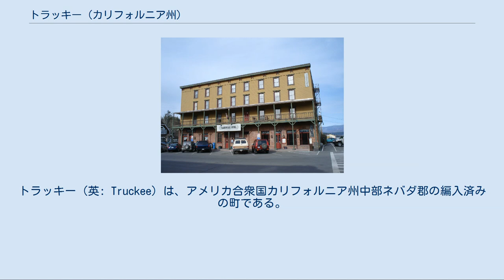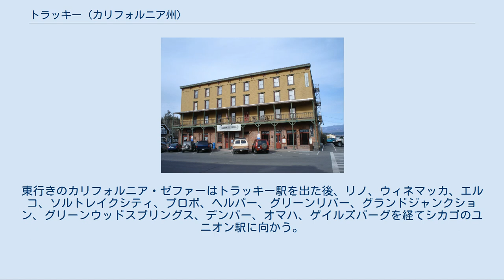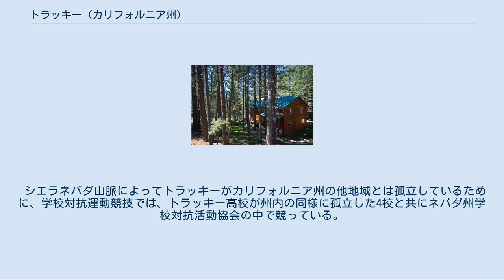トラッキー (カリフォルニア州)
ネバダ郡_(カリフォルニア州)
トラッキー（英: Truckee）は、アメリカ合衆国カリフォルニア州中部ネバダ郡の編入済みの町である。
2000年国勢調査での人口は13,864人だったが、2010年では16,180人と16.7％増加した。
人口ではネバダ郡最大の自治体である。
 トラッキーという名前はパイユート族インディアンの酋長の名前であり、部族の間での呼び名はトラ・キ・ゾ（Tru-ki-zo）だった。
トラッキー酋長はウィネマッカ酋長の父、サラ・ウィネマッカの祖父だった。
シエラネバダ山脈を越えてきた最初のヨーロッパ人がこの部族に遭遇した。
友好的なトラッキー酋長はそのヨーロッパ人達にむかって馬で進みながら「トロ・ケイ」と叫んだ。
これは「全てが良好」という意味のパイユート語だった。
旅人たちはそうとも知らずにそれを酋長の名前だと思った。
トラッキー酋長は後にジョン・C・フレモントのガイドを務めた。
 トラッキーとトラッキー川、ピラミッド湖周辺の地図 タホ湖からトラッキー川が流れ出し、北東に約100マイル (160 km) 進んでネバダ州とユタ州に跨る乾燥したグレートベースンの境に至り、ピラミッド湖に入る。
この水源はインディアンにとって自然の、季節により変化する通路となった。
トラッキー川の地域に一年中住んだと考えられる特定の部族はいないが、ワショー族が現在のカーソンシティを中心とする広大な領土を支配した。
ただし、ショショーニ族とパイユート族も住んでいた（現在パイユート族居留地がピラミッド湖を含んでいる）。
これらの部族はこの地域のインディアン旅行者の主流であったと考えられている。
アメリカ国道89号線沿いにトラッキー川の直ぐ北にあるホバートミルズにはネバダにおける行路によくある大きく、水平で、円形の岩面陰刻がある。
この岩面陰刻の年代は結論が出て居らず、トラッキー川の西にある山の花崗岩板に彫られたものも同様である。
しかし、それらの人工物はトラッキー地域全体で見つかっている多量の鏃同様、少なくとも数百年間にわたってインディアンが住んでいた証拠でもある。
ユタやネバダ東部のショショーニ族とユト族および初期のフレモント族と同様、この近隣のインディアン部族人口は天候のサイクル、食料の変化、および病気や戦争の結果として1000年のあいだに変動した可能性がある。
歴史家の中にはネバダ東部におけるフレモント族以前のインディアン文化が紀元前1万年に既にあったとする者がおり、トラッキー川があるシエラネバダ山脈東側はグレートベースンに面しているので、少なくとも紀元前3000年には狩猟採集型のインディアンが住んでいた可能性がある。
ネバダやユタで見付けられた年代推定可能な住居跡がこの地域では見つかっていないので、これらの人々は純粋に遊牧民であった可能性がある。
西部における近代史の展開と同様に、この地域でもヨーロッパ人開拓者が増加し、インディアンの人口は減っていった。
1849年のゴールドラッシュは富を求める開拓者の数を急増させた（ただしトラッキー川の地域が開拓されるのは後の時代だった）。
インディアンが最後にトラッキー川の地域を通過したのが何時かは分かっていないが、1850年代はその視認記録が残されている。
 開拓者の誇りと傲慢の例として、ドナー隊の苦難はトラッキー地域で最も有名な歴史的事件である。
1846年、イリノイ州を出発した開拓者の一団、当初はドナー・リード隊と呼ばれていたが現在ではドナー隊と呼ばれることの多いその集団が、行路で幾つかの事故やまずい決断の結果として、初秋に雪に閉じ込められた。
伝統的なオレゴン・トレイルに比べて近道になるルートを何度か選択し、内部抗争もあり、ユタの塩湖平原を悲惨な状態で横切り、トラッキー川に近い峠を越えようとしたことで、全てが旅程の遅れに繋がった。
最終的に季節には早い激しい吹雪に見舞われ、残っていた開拓者達は現在のドナー湖の縁で立ち止まらざるを得なくなった。
そこはシエラネバダ山脈の花崗岩の頂部から約1,200フィート (360 m) 下であり、最終目的地のサクラメント近くサッター砦までは90マイル (144 km) の位置だった。
ある時は残っていた荷車、牛および物資を運び、ある時はロープでそれらを引っ張り上げたが、凍るような気象条件と前人未踏の地であったために山脈を越えることが不可能と分かった。
ドナー隊は意気阻喪し、物資も無くなってドナー湖の縁まで戻った。
隊の一部は数マイル東のア...